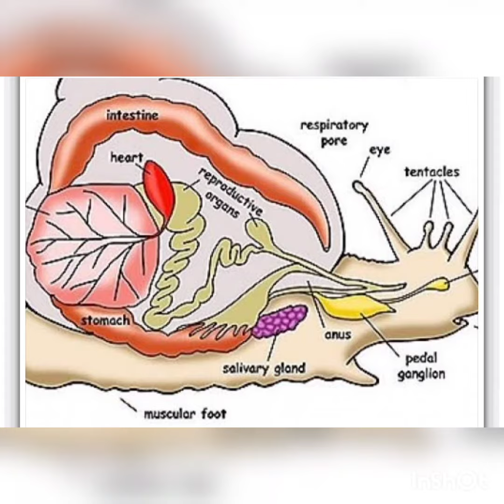24 September 2020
ଅମେରୁଦଣ୍ଡୀ ପ୍ରାଣୀ(କ୍ରମଶଃ ),ମୋଲୁସ୍କା ସମ୍ପର୍କରେ ଆଲୋଚନା...by Padmaja Pati